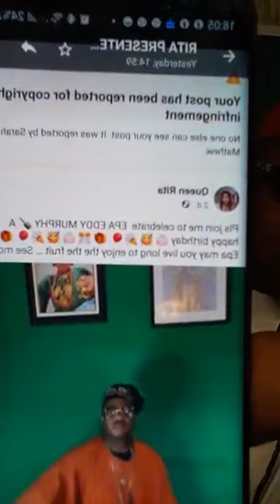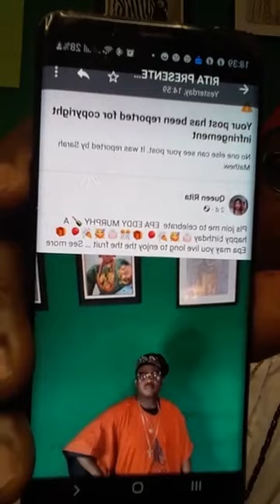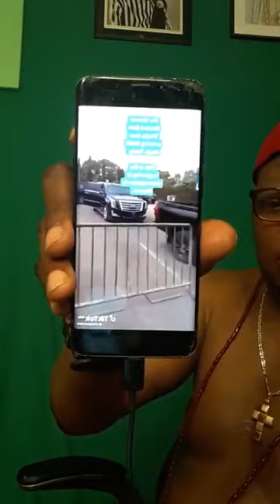🙆NA WAOOH OH MY PIPO EDDIE MURPHY IDAHOSA SAY PIPO FORGET SAGA MAKE PEACE 4 DEY MAKE UNA COME LISTEN